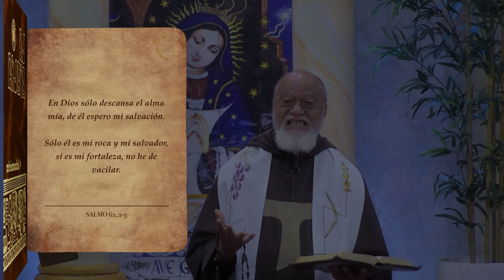La Biblia Ilumina Tu Vida - En Dios sólo descansa el alma mía , de él espero mi salvación - 18-09-23